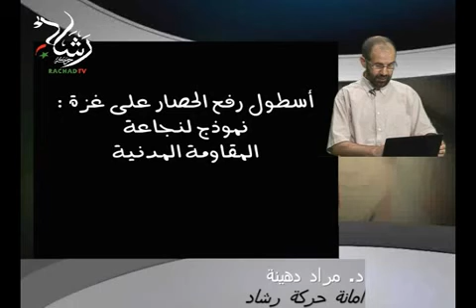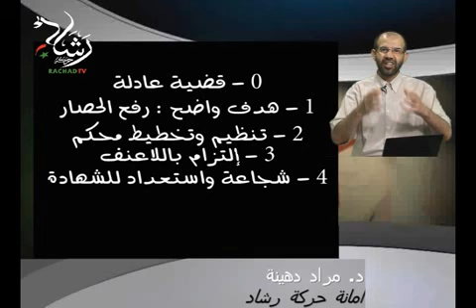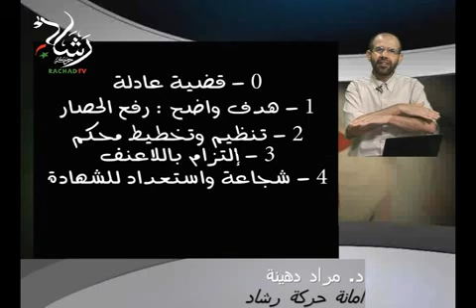حوار مع حركة رشاد : المقاومة المدنية 4/5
حصة خاصة 1
حوار مع حركة رشاد : المقاومة المدنية
RachadTV accueille Emission Spéciale 1
Débat avec Rachad : la résistance civile